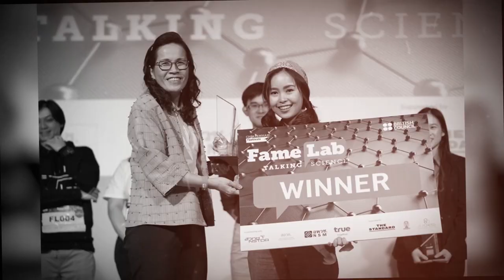พลังวิทย์ คิดเพื่อคนไทย ตอน การแข่งขัน FameLab Thailand Competition 2019 รอบชิงชนะเลิศ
สวทช. ร่วมกับ บริติช เคานซิล ประเทศไทย และหน่วยงานพันธมิตร จัดการแข่งขัน FameLab Thailand Competition 2019 รอบชิงชนะเลิศ เมื่อวันเสาร์ที่ 11 พฤษภาคม ที่ผ่านมา ณ หอศิลป์กรุงเทพฯ โดยมีผู้เข้าแข่งขันที่ผ่านการคัดเลือก 10 คนสุดท้าย เข้าร่วมการแข่งขัน

ซึ่งผู้ชนะเลิศในปีนี้ได้แก่ นางสาวณภัทร ตัณฑิกุล นักวิจัยด้านสเต็มเซลล์ ในหัวข้อ MEAT the future: “เนื้อสัตว์ผลิตในห้องแล็บ อาหารแห่งอนาคต” จะได้เป็นตัวแทนประเทศไทยเข้าร่วมแข่งขัน FameLab International ในงานเทศกาลวิทยาศาสตร์ระดับโลก ณ สหราชอาณาจักร และรางวัลพิเศษ เลือกเข้าเยี่ยมชมแล็บวิจัยในยุโรป 1 แห่ง สามารถติดตามข่าวความเคลื่อนไหวได้ที่ เฟซบุ๊ก British Council Thailand